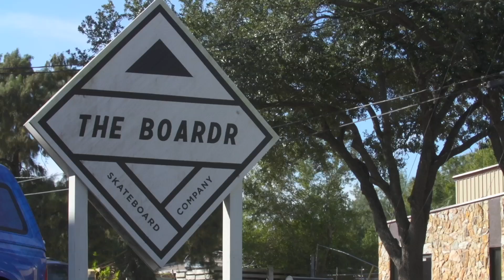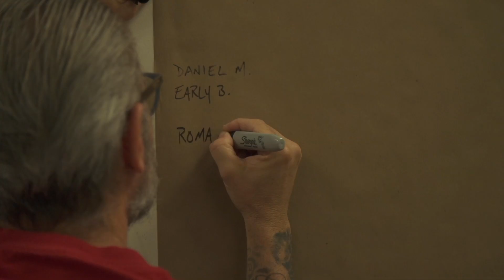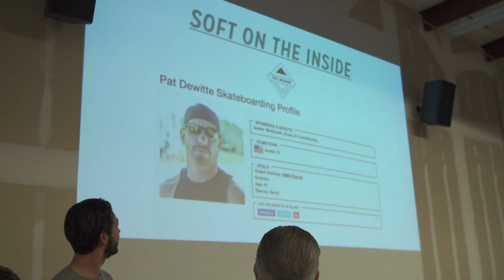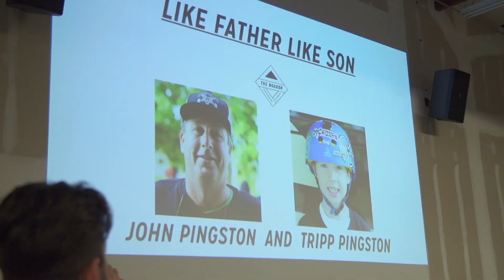Grind for Life 2015 Annual Skateboarding Awards Presented by adidas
Check some photos from a fun day of skateboarding at The Boardr HQ in Tampa that wrapped up another year of the Grind for Life Series